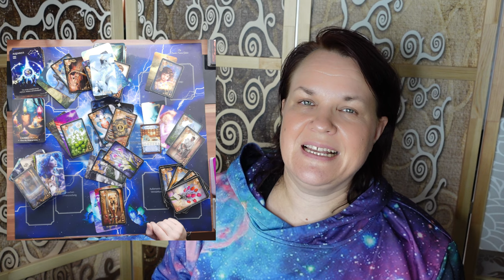Wassermann ♒🟡 WOW damit hab ich nicht gerechnet (mega)